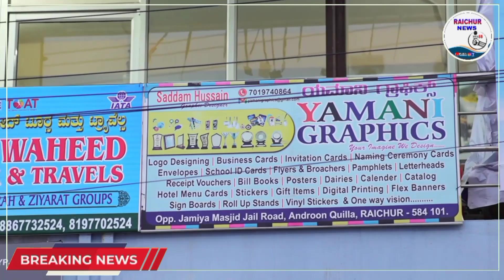MUHARRAM KE DIN HUA THA JALSA| RAICHUR NEWS 1